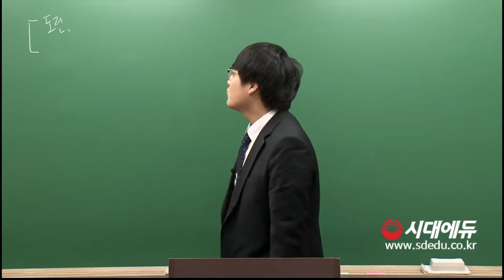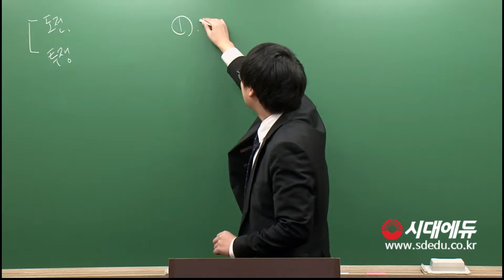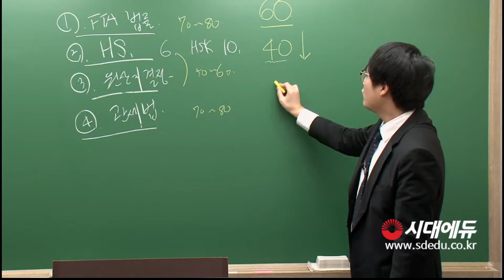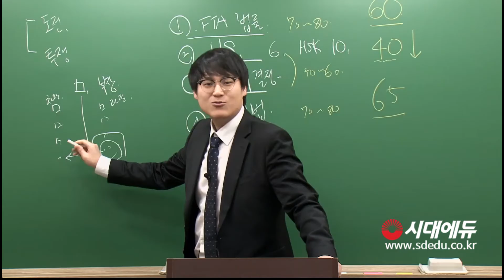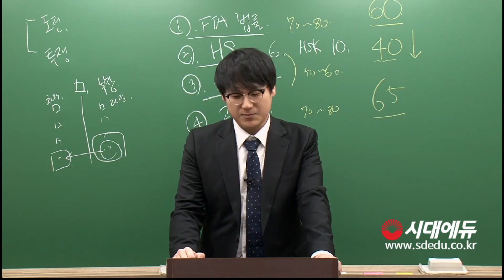원산지관리사 FTA협정 및 법령 기본이론 OT